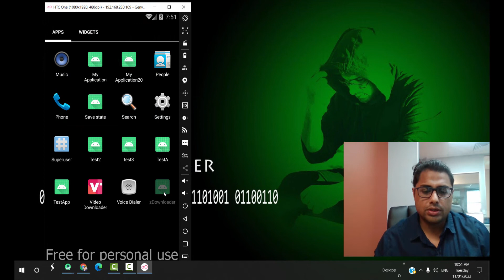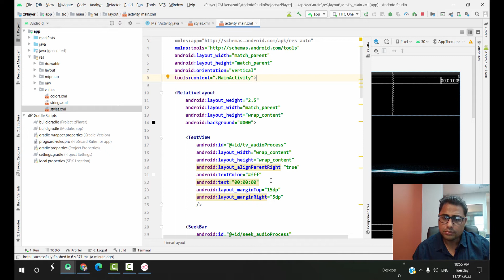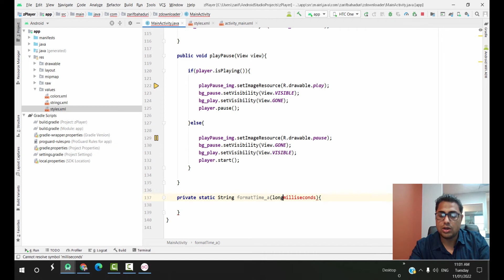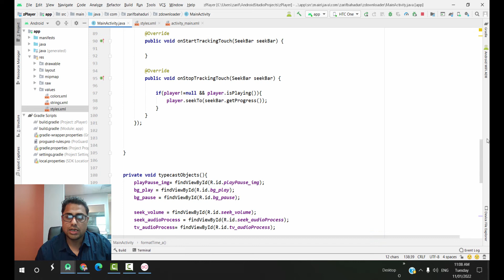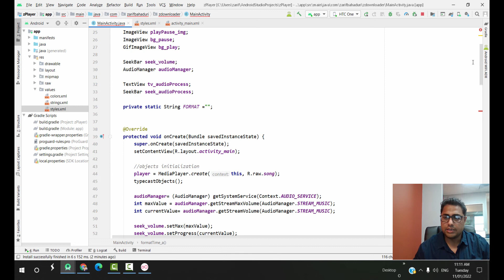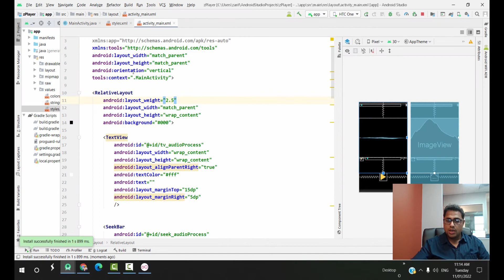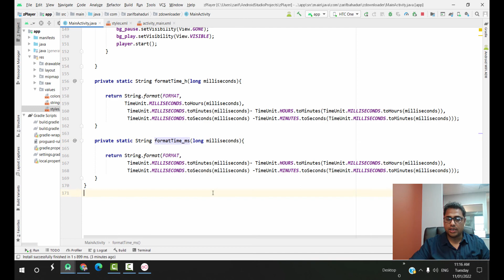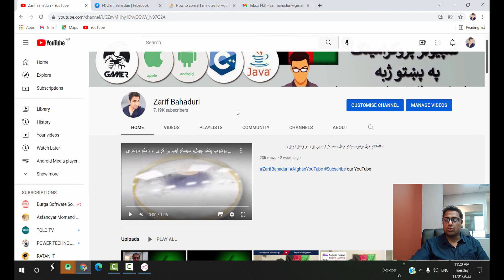Android studio media player and downloader app #3